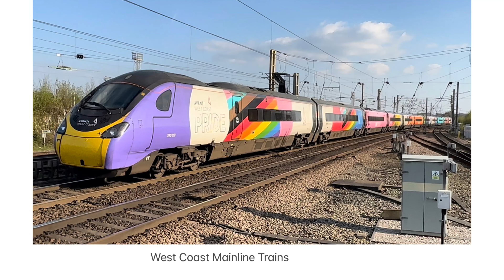Trains at Stockport Station 13/09/23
Trains on the WCML Trains at Stockport station 13/0923
Includes
Avanti West Coast Pendolino
XC CrossCountry voyages
East Midlands trains class 158s
TransPennine trains class 185s
Northern trains class 156s 150s 323
Transport for Wales class 197